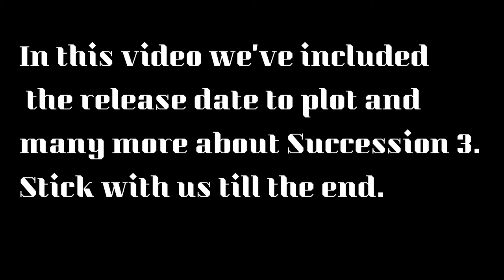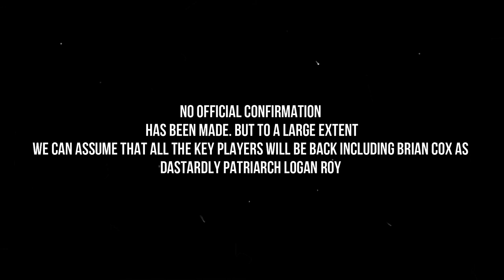‘Succession’ season 3: all we know about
Logan Roy probably will say, it’s fucking time, we can assume it as filming of the Succession has been triggered after the halt of the pandemic. The anticipated 3rd season of the HBO series covered up the successful first and second plot which was about the dysfunctional Ray family and their power moves. Brotherly and sisterly cold war for father’s business.

In this video we’ve included the release date to plot and many more about Succession 3. Stick with us till the end.
From where was ‘Succession’ season 2 cut off?
The throwing of a bombshell on his father by Kendall Roy was the last of Succession season 2.
The Number One Boy chose to betray media tycoon Logan Roy, who set up his son to take the fall for Waystar Royco's wrongdoings, throwing a major wrench into the patriarch's plans for his heirs.
What will be the plot of Succession season 3?
In an interview with The Jess Cagle Show, Brian Cox told that he is the only cast member to know what is in the Succession season 3.
"I nearly fell off my chair because [series creator Jesse Armstrong] never tells you about the next series. We never knew from episode to episode what was going to happen," Cox said as per The Hollywood Reporter. "It's jolly thrilling. That's all I can say."

Cox added that the shooting of Succession season 3 will be done with safety protocol for COVID. It is unlikely to happen in the street of NYC.
 He also said that, “Our problem with the show is,  it is a variety show because we shoot on the move and chronologically. But we now have to change in a way to be more controlled.”
Cox’s co-star Sarah also revealed that they would include the content of coronavirus in the Succession season 3.

She added, in her opinion the show Creator Jesse wants to be delicate about it and just classy.
She said, it’s a thing that everybody is aware about and the viewers are used to for this as mask and hand sanitizer have become daily part of life but might be in any case, nothing that is unmistakable to such an extent that will truly handle it head on as that is not the show. What we all want to see is Roys doing the usual things , not bending towards the pandemic.

Premiere of Succession season 3?
On the Emmy 2020, Nicholas Braun said that the show would be back next year. He also informed , the shooting is yet to begin and the material is still the matter for discussion. HBO has also announced in march about delayed issues of pre production due to COVID-19.
In August, Jesse told Variety, he is hoping to begin shooting before December 22.

Cast of Succession Season 3
No official confirmation has been made. But to a large extent we can assume that all the key players will be back including Brian Cox as dastardly patriarch Logan Roy; Jeremy Strong as Kendall Roy; Sarah Snook and Matthew McFadyen as troubled newlyweds Shiv Roy and Tom Wambsgans; Kiernan Culkin as Roman Roy; and Braun as fan favorite Cousin Greg.